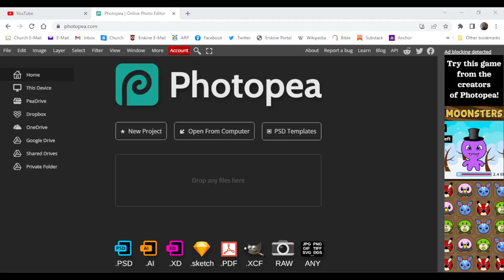e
eeeeeeeeeeeeeeeeeeeeeeeeeeeeeeeeeeeeeeeeeeeeeeeeeeeeeeeeeeeeeeeeeeeeeeeeeeeeeeeeeeeeeeeeeeeeeeeeeeeeeeeeeeeeeeeeeeeeeeeeeeeeeeeeeeeeeeeeeeeeeeeeeeeeeeeeeeeeeeeeeeeeeeeeeeeeeeeeeeeeeeeeeeeeeeee
eeeeeeeeeeeeeeeeeeeeeeeeeeeeeeeeeeeeeeeeeeeeeeeeeeeeeeeeeeeeeeeeeeeeeeeeeeeeeeeeeeeeeeeeeeeeeeeeeeeeeeeeeeeeeeeeeeeeeeeeeeeeeeeeeeeeeeeeeeeeeeeeeeeeeeeeeeeeeeeeeeeeeeeeeeeeeeeeeeeeeeeeeeeeeeeeeeeeeeeeeeeeeeeeeeeeeeeeeeeeeeeeeeeeeeeeeeeeeeeeeeeeeeeeeeeeeeeeeeeeeeeeeeeeeeeeeeeeeeeeeeeeeeeeeeeeeeeeeeeeeeeeeeeeeeeeeeeeeeeeeeeeeeeeeeeeeeeeeeeeeeeeeeeeeeeeeeeeeeeeeeeeeeeeeeeeeeeeeeeeeeeeeeeeeeeeeeeeeeeeeeeeeeeeeeeeeeeeeeeeeeeeeeeeeeeeeeeeeeeeeeeeeeeeeeeeeeeeeeeeeeeeeeeeeeeeeeeeeeeeeeeeeeeeeeeeeeeeeeeeeeeeeeeeeeeeeeeeeeeeeeeeeeeeeeeeeeeeeeeeeeeeeeeeeeeeeeeeeeeeeeeeeeeeeeeeeeeeeeeeeeeeeeeeeeeeeeeeeeeeeeeeeeeeeeeeeeeeeeeeeeeeeeeeeeeeeeeeeeeeeeeeeeeeeeeeeeeeeeeeeeeeeeeeeeeeeeeeeeeeeeeeeeeeeeeeeeeeeeeeeeeeeeeeeeeeeeeeeeeeeeeeeeeeeeeeeeeeeeeeeeeeeeeeeeeeeeeeeeeeeeeeeeeeeeeeeeeeeeeeeeeeeeeeeeeeeeeeeeeeeeeeeeeeeeeeeeeeeeeeeeeeeeeeeeeeeeeeeeeeeeeeeeeeeeeeeeeeeeeeeeeeeeeeeeeeeeeeeeeeeeeeeeeeeeeeeeeeeeeeeeeeeeeeeeeeeeeeeeeeeeeeeeeeeeeeeeeeeeeeeeeeeeeeeeeeeeeeeeeeeeeeeeeeeeeeeeeeeeeeeeeeeeeeeeeeeeeeeeeeeeeeeeeeeeeeeeeeeeeeeeeeeeeeeeeeeeeeeeeeeeeeeeeeeeeeeeeeeeeeeeeeeeeeeeeeeeeeeeeeeeeeeeeeeeeeeeeeeeeeeeeeeeeeeeeeeeeeeeeeeeeeeeeeeeeeeeeeeeeeeeeeeeeeeeeeeeeeeeeeeeeeeeeeeeeeeeeeeeeeeeeeeeeeeeeeeeeeeeeeeeeeeeeeeeeeeeeeeeeeeeeeeeeeeeeeeeeeeeeeeeeeeeeeeeeeeeeeeeeeeeeeeeeeeeeeeeeeeeeeeeeeeeeeeeeeeeeeeeeeeeeeeeeeeeeeeeeeeeeeeeeeeeeeeeeeeeeeeeeeeeeeeeeeeeeeeeeeeeeeeeeeeeeeeeeeeeeeeeeeeeeeeeeeeeeeeeeeeeeeeeeeeeeeeeeeeeeeeeeeeeeeeeeeeeeeeeeeeeeeeeeeeeeeeeeeeeeeeeeeeeeeeeeeeeeeeeeeeeeeeeeeeeeeeeeeeeeeeeeeeeeeeeeeeeeeeeeeeeeeeeeeeeeeeeeeeeeeeeeeeeeeeeeeeeeeeeeeeeeeeeeeeeeeeeeeeeeeeeeeeeeeeeeeeeeeeeeeeeeeeeeeeeeeeeeeeeeeeeeeeeeeeeeeeeeeeeeeeeeeeeeeeeeeeeeeeeeeeeeeeeeeeeeeeeeeeeeeeeeeeeeeeeeeeeeeeeeeeeeeeeeeeeeeeeeeeeeeeeeeeeeeeeeeeeeeeeeeeeeeeeeeeeeeeeeeeeeeeeeeeeeeeeeeeeeeeeeeeeeeeeeeeeeeeeeeeeeeeeeeeeeeeeeeeeeeeeeeeeeeeeeeeeeeeeeeeeeeeeeeeeeeeeeeeeeeeeeeeeeeeeeeeeeeeeeeeeeeeeeeeeeeeeeeeeeeeeeeeeeeeeeeeeeeeeeeeeeeeeee